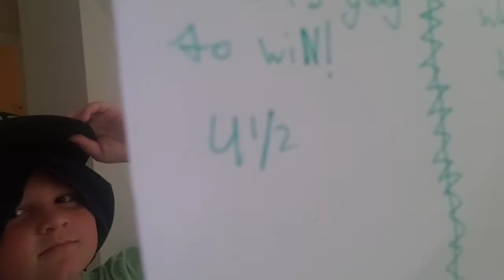weird fashion show